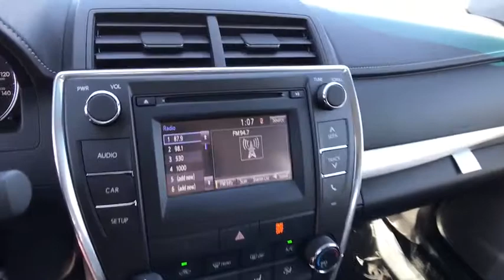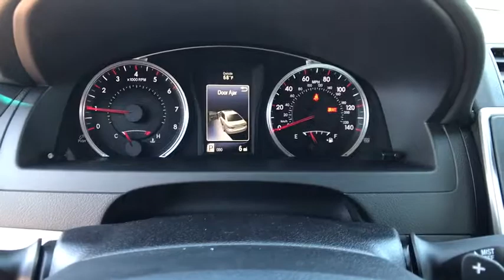2017 TOYOTA CAMRY Northern California, Redding, Sacramento, Red Bluff, Chico, CA HU405927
2017 TOYOTA CAMRY

250 E. Cypress Ave.

EPA 33 MPG Hwy/24 MPG City! SE trim. Back-Up Camera, Aluminum Wheels, Bluetooth, iPod/MP3 Input. Warranty 5 yrs/60k Miles - Drivetrain Warranty; CLICK NOW!br /br /KEY FEATURES INCLUDEbr /Back-Up Camera, iPod/MP3 Input, Bluetooth Rear Spoiler, MP3 Player, Aluminum Wheels, Remote Trunk Release, Keyless Entry, Steering Wheel Controls, Child Safety Locks. br /br /EXPERTS RAVEbr /Edmunds.com's review says The 2017 Toyota Camry provides one of the most comfortable and spacious cabins of any midsize family sedan. There's plenty of headroom and legroom up front and nearly as much in back, where even taller adults will be content to ride for extended periods.. Great Gas Mileage: 33 MPG Hwy. br /br /VISIT US TODAYbr /Our commitment to treating you in a neighborly fashion extends from our inventories and auto repair service to our no-frills, easy-to-comprehend auto financing. This comes not only in the form of car loans and leasing service for drivers from Redding, Chico, Red Bluff and Shasta Lake, but a tenacious spirit dedicated to getting the flexible terms you deserve. Please feel free to explore our entire site and see all of the products, services, and pre-buy car research we have to offer. br /br /Fuel economy calculations based on original manufacturer data for trim engine configuration. Please confirm the accuracy of the included equipment by calling us prior to purchase. br /